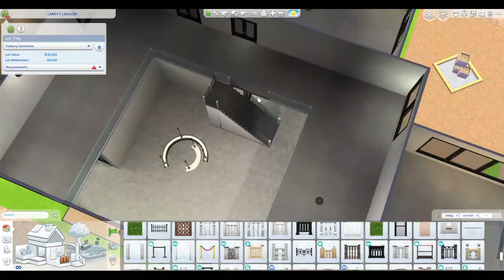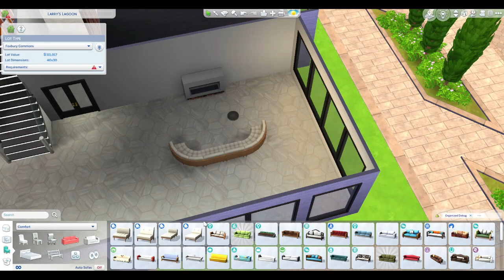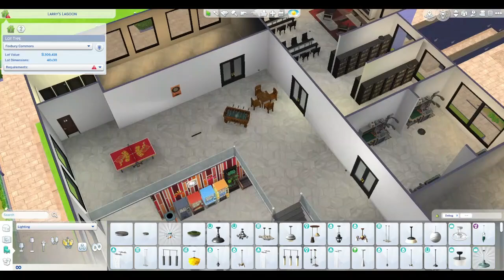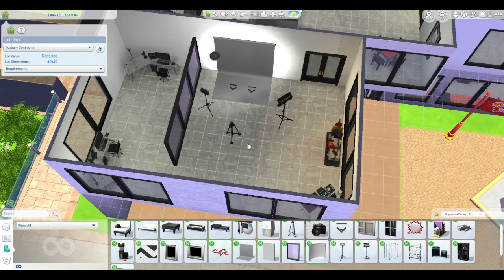Foxberry Student Center : Sims 4 University Speed Build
🌟 Larry's Lagoon needed an upgrade and space for more fun things, so I did just that. I would love to know your thoughts on the build and what you may have done differently.

Build Details:
-  Larry Lagoon Reno
-  Community Lot

🏡 Download the build on the Gallery: BuildingSimsYT 🏡

This channel was started in honor of my sister, who died of cancer in July of 2021. Please donate to the American Cancer Society to help fund cancer research.